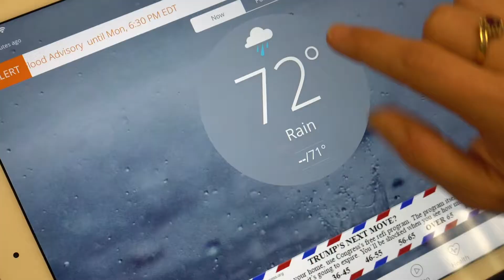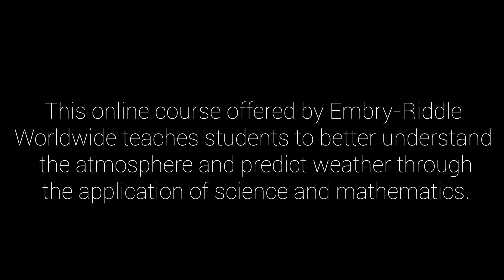WEAX 201 - Knowledge of the Weather is Essential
This online course offered by Embry-Riddle Worldwide teaches students to better understand the atmosphere and predict weather through the application of science and mathematics.

Michelle Whisenhant, Ph.D